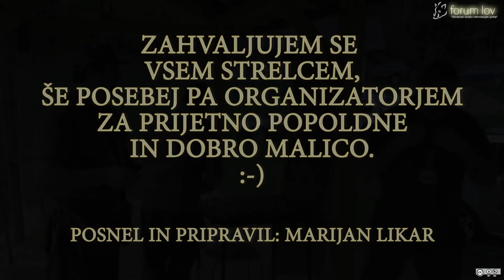FinaleLiga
Finale trening lige Forum-Lov 15. aprila 2016